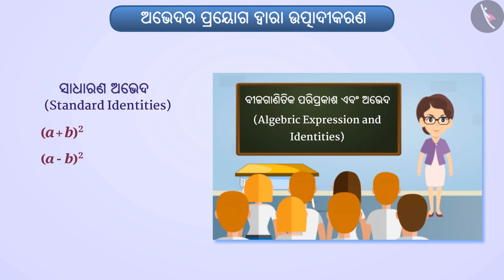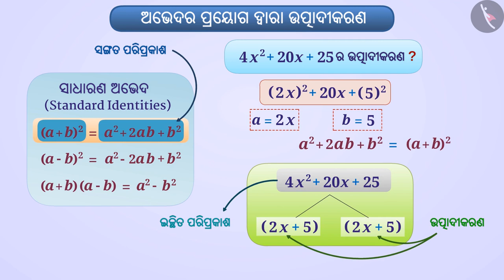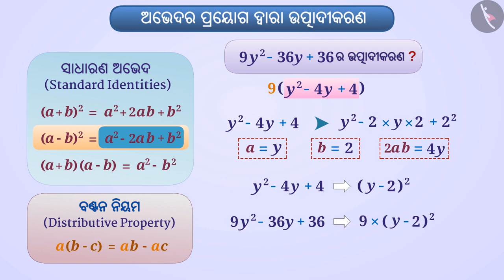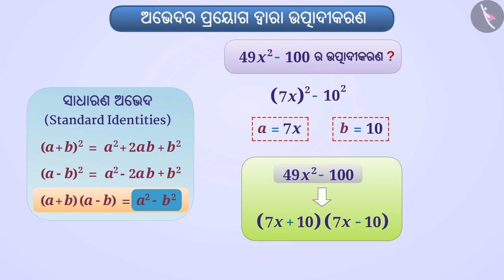ସର୍ବସମତା ପ୍ରୟୋଗ ଦ୍ୱାରା ଗୁଣନୀୟକ | Part 1/3 | Factorisation using identities | Odia | Class 8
Class 8 | ସର୍ବସମତା ପ୍ରୟୋଗ ଦ୍ୱାରା ଗୁଣନୀୟକ | Part 1/3 | Factorisation using identities | Odia | Class 8

TicTacLearn Video
Interactive Videos